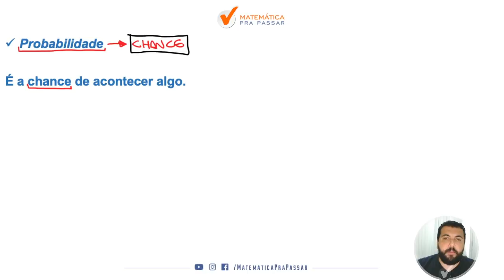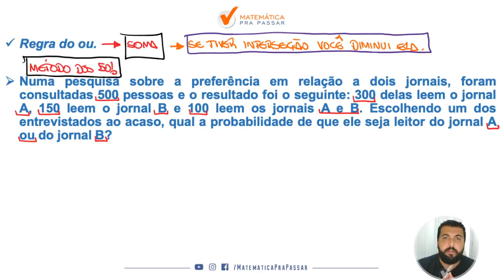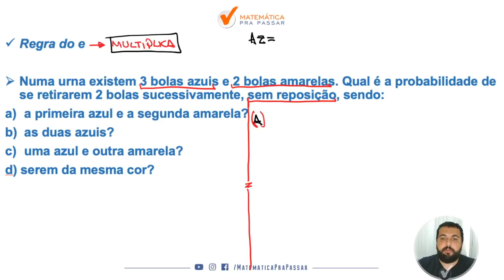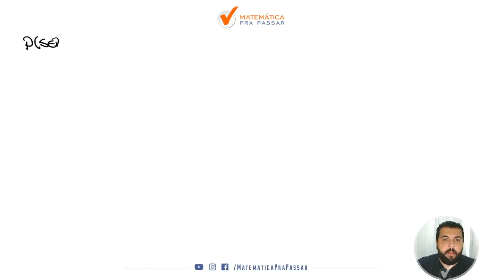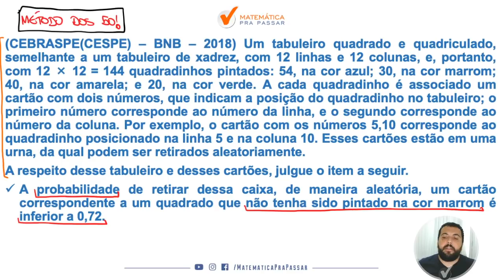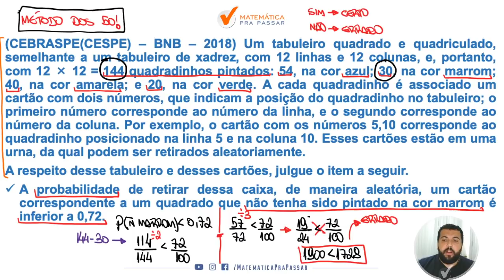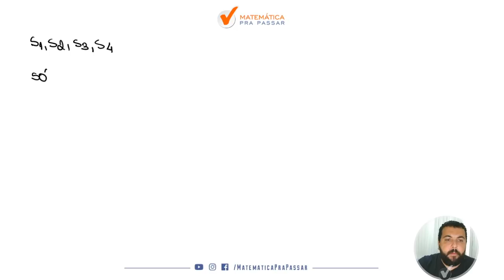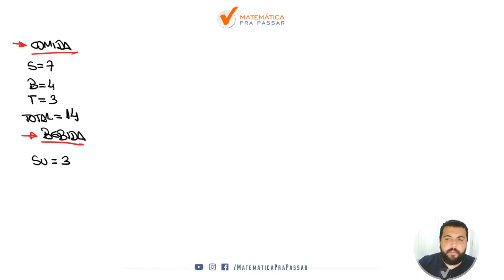Como Aprender Probabilidade para a PRF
Já tentou aprender Probabilidade para PRF?

Sabemos que Probabilidade é um assunto que cai muito e muitos alunos não conseguem nem começar, mas nesse vídeo nosso professor, Renato Oliveira, vai te mostrar o passo a passo para você arrebentar na prova da PRF.

Com esse passo a passo que faz parte do Método MPP, Probabilidade não será um problema na PRF e você estará na frente de muitos candidatos, pois vai usar o Raciocínio Lógico Matemático a seu favor.